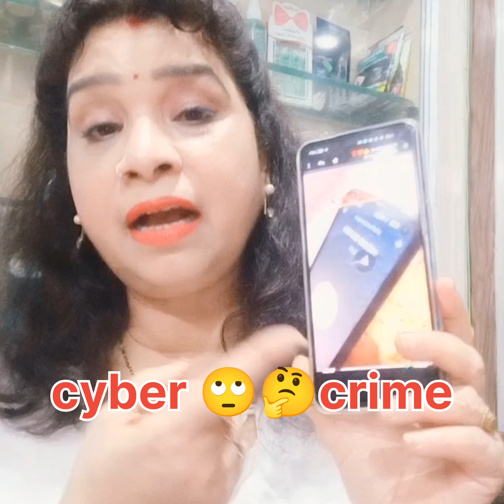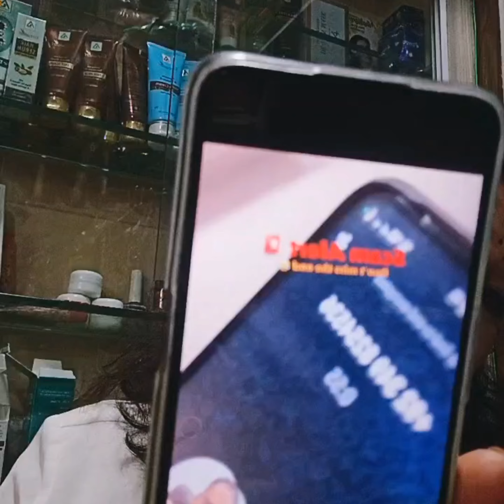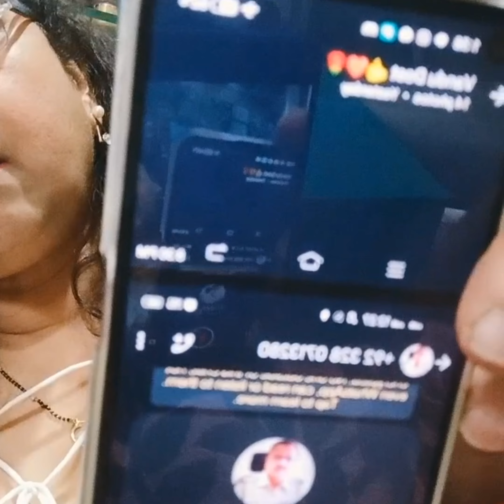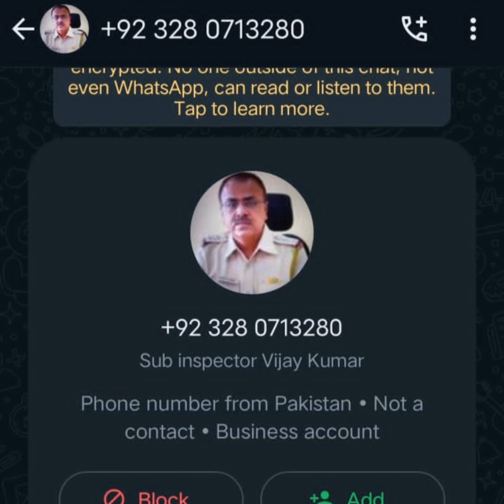cyber crime 🙄🤔😡😡 meri dost ke sath 🙏🙏🙏🙄🙄